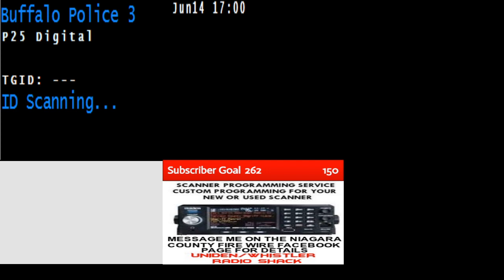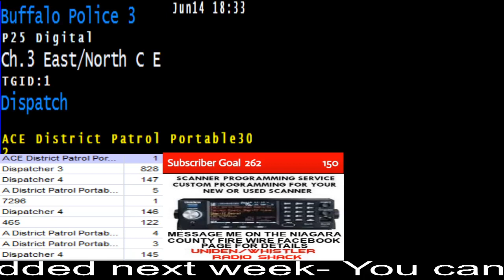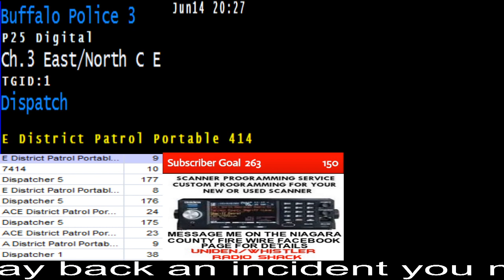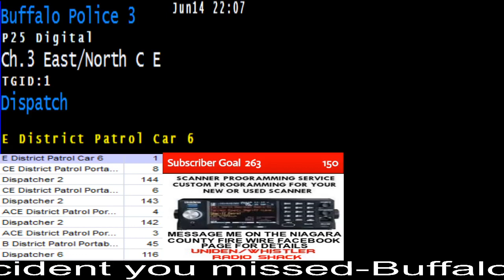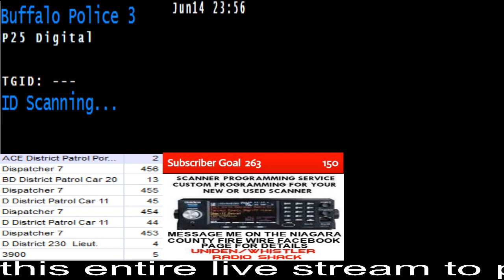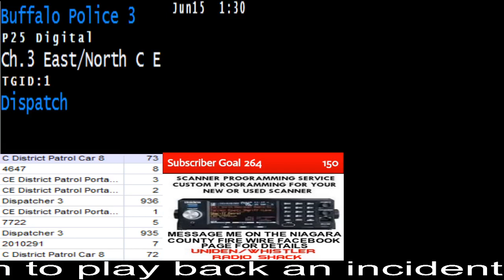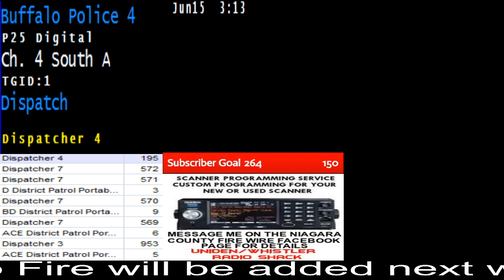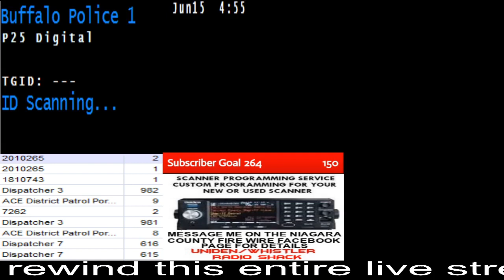06/14/20 PM Buffalo NY Live Police Scanner Stream - Niagara County Fire Wire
BUFFALO FIRE WILL BE ADDED NEXT WEEK. This second stream will play Buffalo Police & Fire every nights or if something major is happening to start off with.
I can custom program your new or used scanner for you
🌟Niagara County Fire Wire along with its Youtube scanner streaming page & weather are privately run and funded.
I'll give you the best recommendation on what to buy & where to get it based on your needs and budget.
So many people spend money only to find out it is incompatible or overpriced.

DVR rewind feature lets you now rewind the entire length of the live stream so you can play back the incident that you are looking for. Use speaker balance if you only want to listen to one of the feeds.
The first feed will broadcast the  Niagara County Digital Public Safety  System and will contain the following channels.
1 Niagara County Fire Digital
2 North Tonawanda Fire Digital
3 Lockport Fire Digital
4 All of and Fire on scene TAC and OPS channels Digital
5 Twin City Ambulance Dispatch in Lockport
The second feed will broadcast the  Niagara County Digital Public Safety  System and will contain the following channels.
1 Niagara County Sheriff Digital
2 Lockport Police Digital
3 North Tonawanda Police Digital
4 NYS Parks Police Digital
 The Sheriff also dispatches,Barker,Lewiston,Middleport,Town of Niagara,NYS Police,Somerset & Youngstown